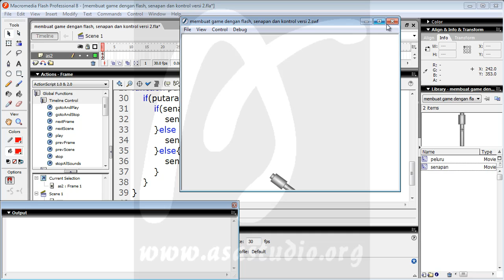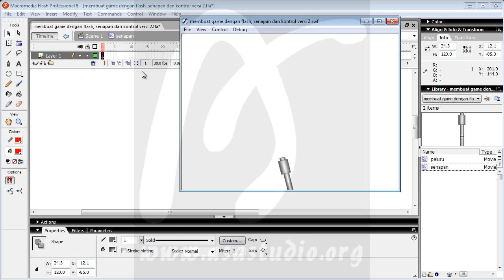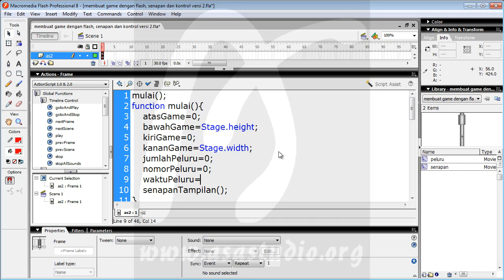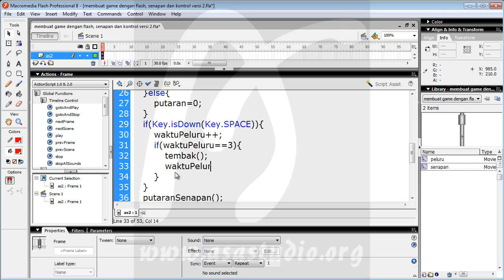Membuat Game Flash Actionscript 2, 12, Senapan dan Kontrol Versi 2, Batas Putaran Senapan dan Fungsi